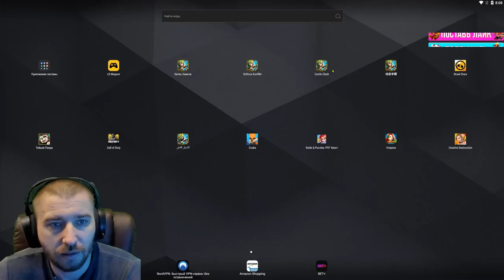ОГНИ ЗАМКА \ НОВАЯ ХВАТАЙКА \ ДЕНЬ ОБИТАТЕЛЯ \ БИТВА ЗАМКОВ \ CASTLE CLASH